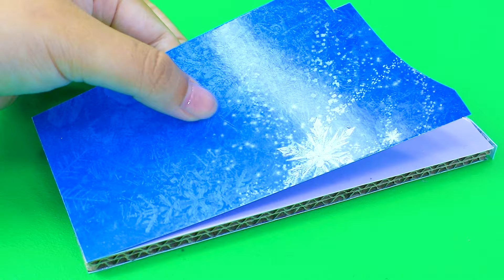Building Minnie Mouse House with Bedroom, Bathroom, Kitchen from Polymer Clay ❤️ DIY Miniature House